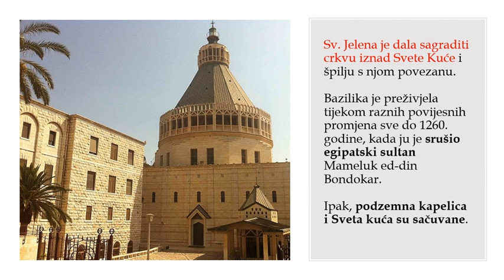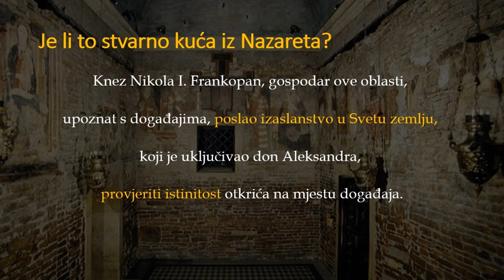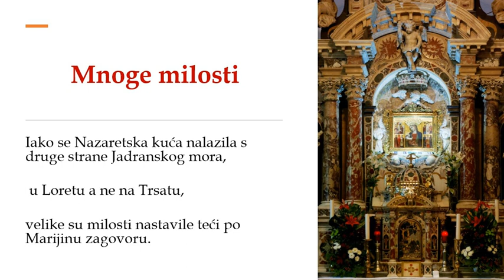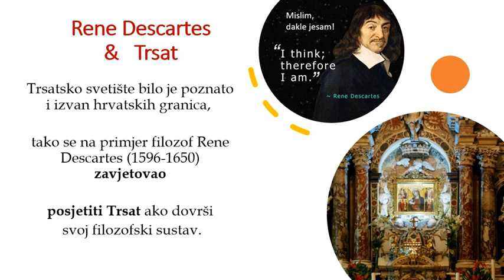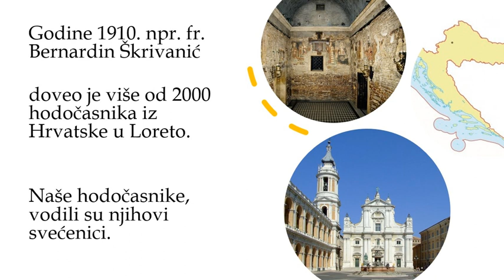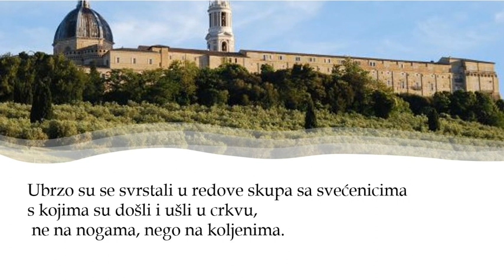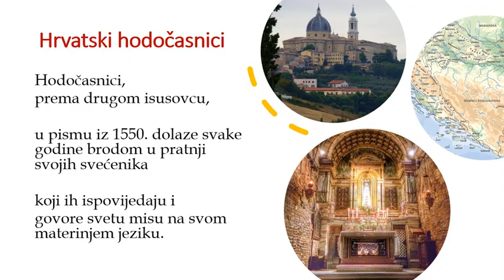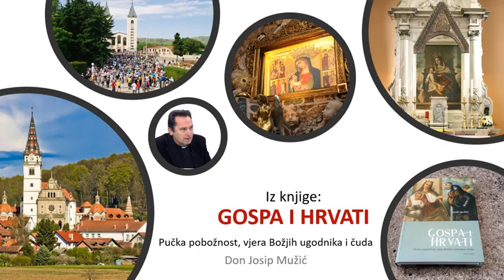Gospina sveta kuća: Nazaret - Trsat - Loreto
OD TRSATA do LORETA (u Italiji)
Kako se Gospina kućica u vrijeme muslimanskih osvajanja Svete zemlje stvorila U HRVATSKOJ!!!
Kako je župnik to znao - i čudesno ozdravio?!
Kako je provedena istraga u Svetoj zemlji - i tamo svete kuće nije bilo...
a mjere su bile - iste...!
Kako je kućica nakon tri godine nestala ?! i pojavila se s druge strane mora - u Italiji, u Loretu...?!
Kako su hrvatski hodočasnici plačući dolazili na hodočašća i molili Gospu da se vrati u Hrvatsku!...
Kako im je papa za utjehu dao Gospinu sliku (za koju se vjeruje da ju je naslikao sv. Luka) koja se danas časti na TRSATU...

LORETO JE U SREDNJEM VIJETKU BILO NAJVEĆE MARIJANSKO SVETIŠTE U EUROPI